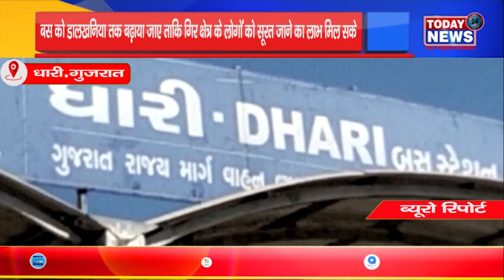गुजरात - बस को डालखनिया तक बढ़ाया जाए ताकि गिर क्षेत्र के लोगों को सूरत जाने का लाभ मिल सके